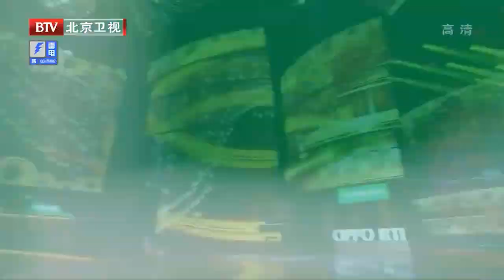全场起立鼓掌！于毅封神献唱《当爱已成往事》致敬张国荣太催泪,大秀戏曲唱腔惊艳评委,太用心的翻唱！【跨界之声·纯享版】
跨界之声 突破固有的娱乐边界，汇集了活跃在影视、娱乐、体育等领域的嘉宾，他们在舞台上重拾音乐梦想，通过音乐剧的形式展现了鲜为人知的音乐才华，争夺年度“歌王”的殊荣。